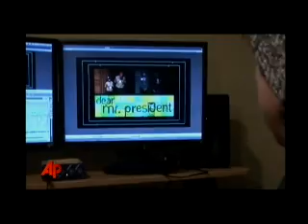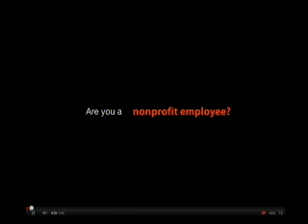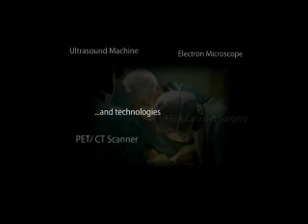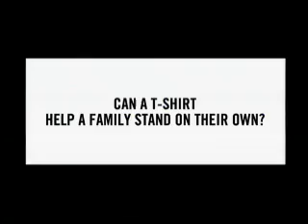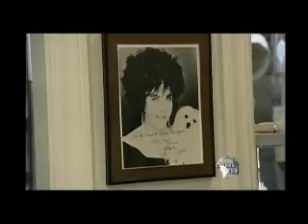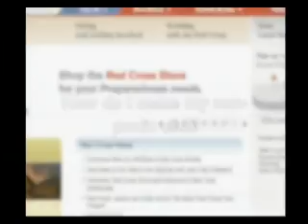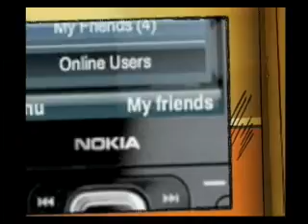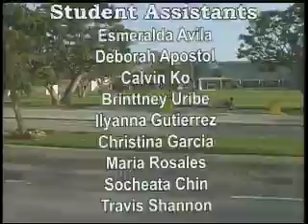COM365 Session 11 Fall 2010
COM365  Public Relations  Session Eleven  11/19/11  Guest: Stephen Chavez